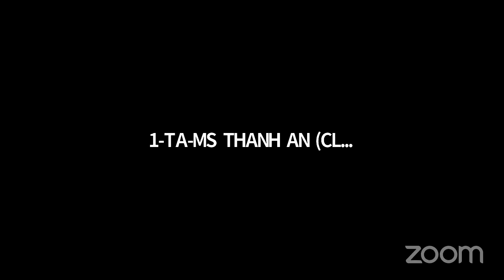NGÀY 2: MỤC TIÊU 6TH VÀ CÁC BƯỚC CÀI ĐẶT MỤC TIÊU